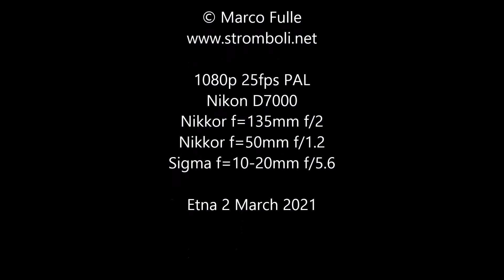ETNA IN ERUPTION March 2, 2021, 8th Paroxysm of South-East Crater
The 8th paroxysms occurring on 2021 at Etna's South East Cone, filmed on the afternoon of March 2 from a distance of 5 km on the eastern side.